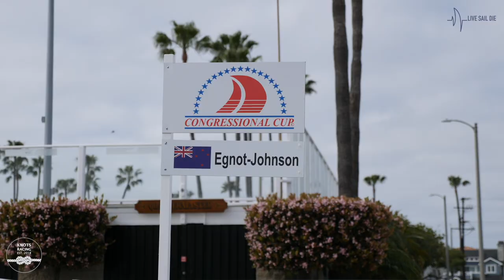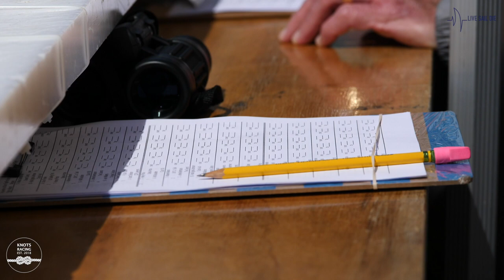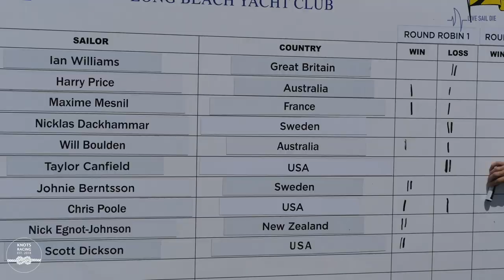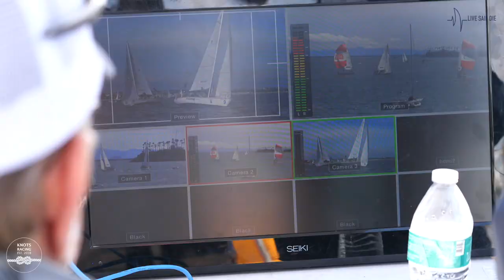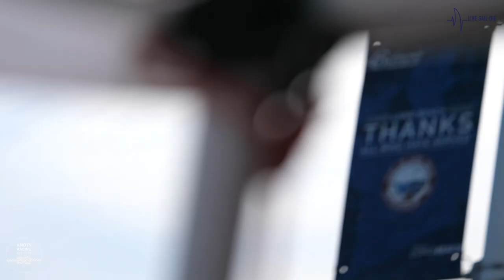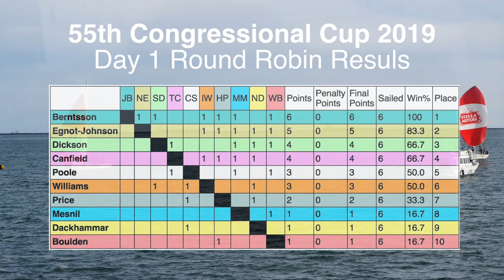Day 1 - 55th Congressional Cup // KNOTS Racing Vlog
KNOTS racing had a great first day at the 55th Long Beach Congressional Cup winning five from their six round robin races. There is still a long way to go in this intense match racing regatta. Check out what happened on and off the water.
Video: Live Sail Die
Royal New Zealand Yacht Squadron (RNZYS)
RNZYS Performance Programme
Emirates
Musto Australasia
East Imperial